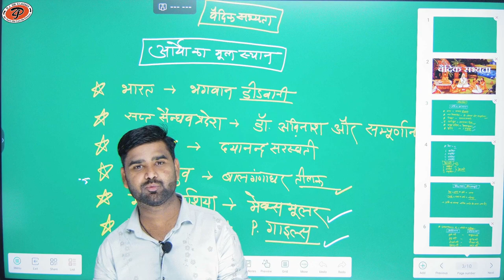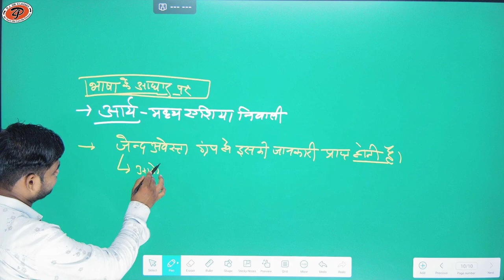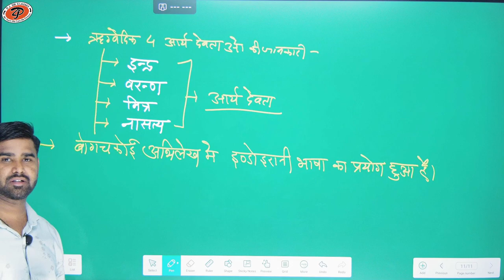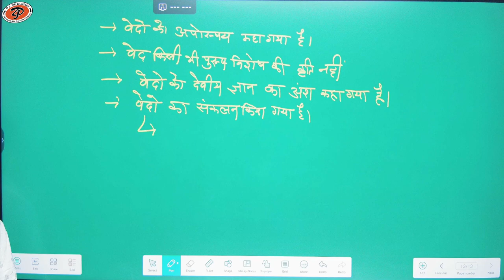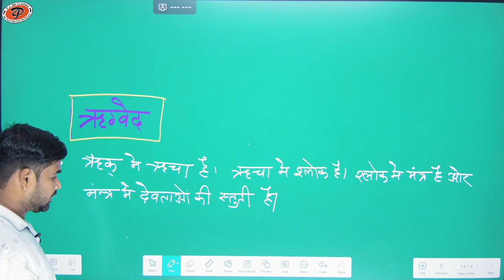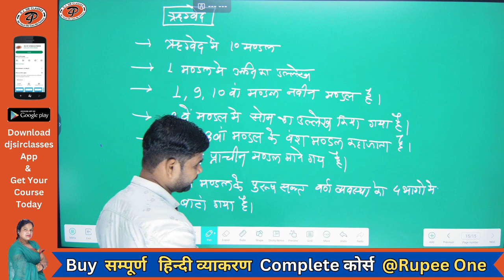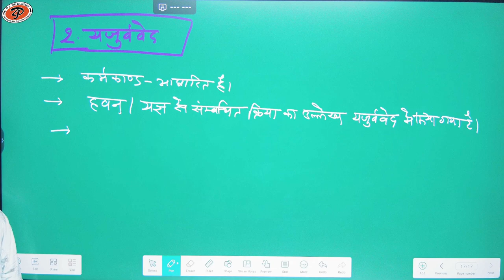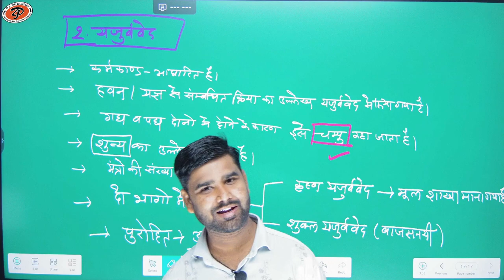[ 08 ] bharat ka itihas ( Vaidik Sabhyata) | By M.M. Sir